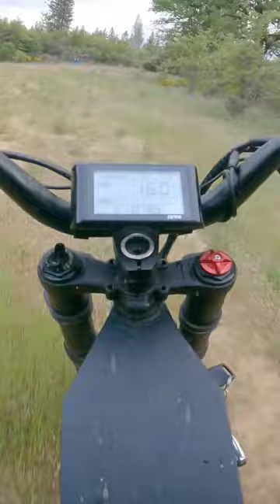This ebike is an OFF-ROAD BEAST!!🫨enduro